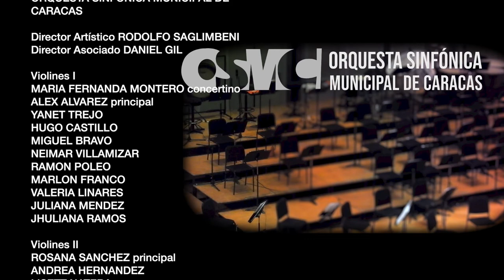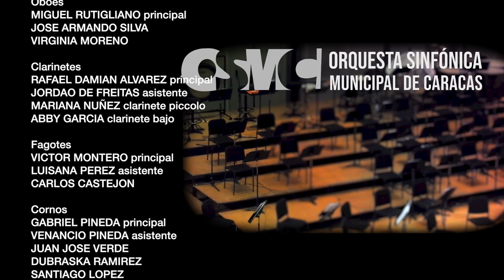Federico Ruiz Concerto No 2 for piano & orchestra Clara Rodriguez plays live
Federico Ruiz Concerto No2 for Piano and Orchestra
Live in Concert in Caracas
Asociación Cultural Humboldt
Orquesta Municipal de Caracas
Rodolfo Saglimbeni, conductor
Clara Rodríguez, piano
23 July 2022
Recording by Tomás Cardona
Concierto No 2 para piano y orquesta de Federico Ruiz interpretado por la pianista Clara Rodríguez,  la dirección de Rodolfo Saglimbeni y la Orquesta Sinfónica Municipal de Caracas.
Este concierto fué escrito y está dedicado a Clara Rodríguez.
Grabado por Tomás Cardona